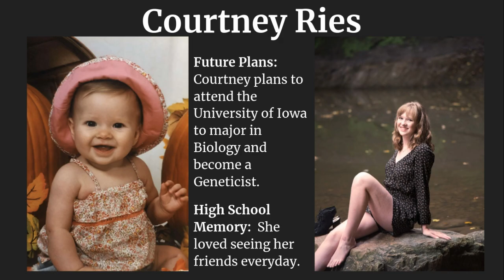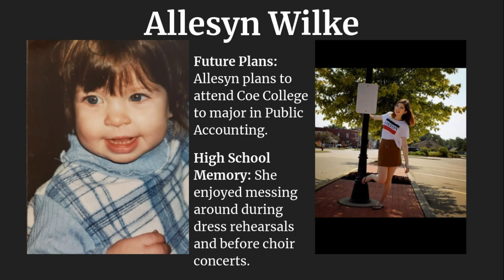LaSalle-Peru High School Choir Senior Video 2020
This video was made to honor all the seniors in choir.